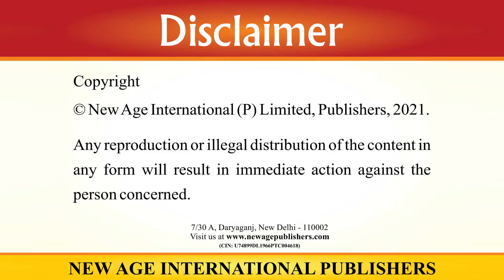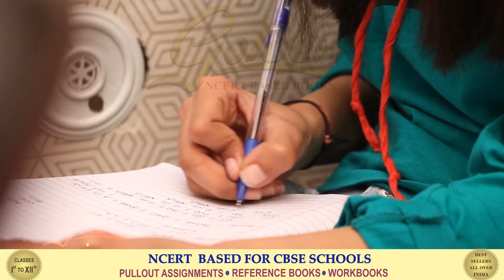Lomdi ka Niyan | लोमड़ी का न्याय | मधुर हिंदी पाठमाला 3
Lyrics

To buy